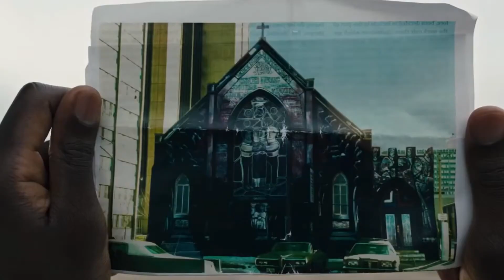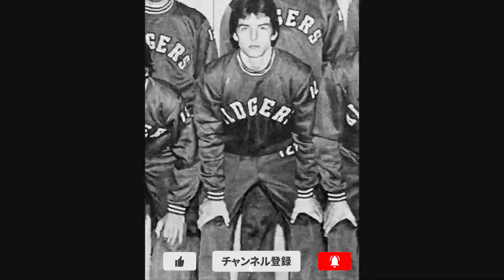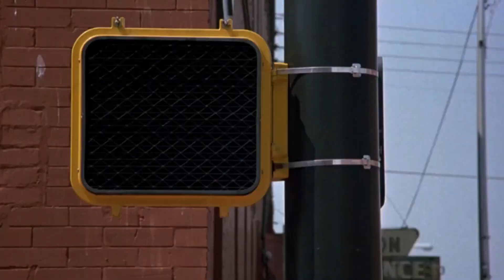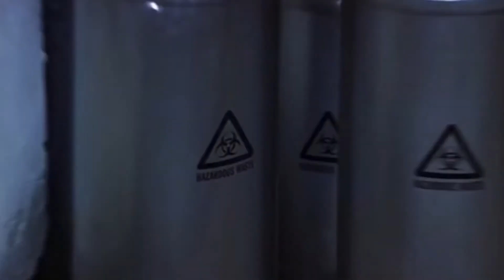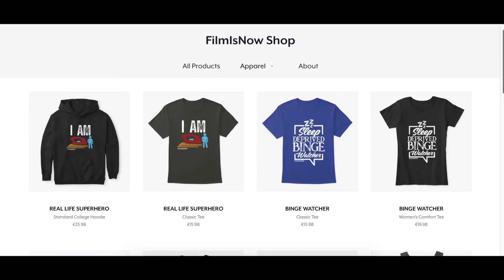トム・クルーズ | ハリウッドアイコンの完全な物語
トム・クルーズは、ハリウッドで最も象徴的な俳優の1人であり、信じられないほどの才能で聴衆を魅了しています。TomCruise の完全なストーリーを見て、デビーに加わってください！